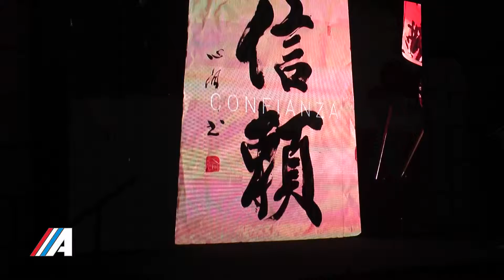Oscar López Gte. Relaciones Interinstitucionales